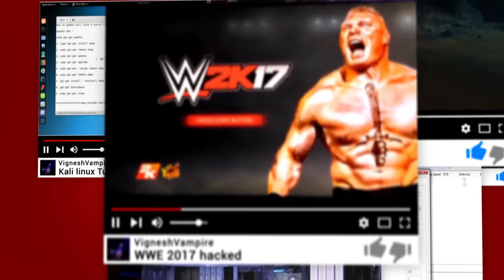God of War 2 Freeze Enemies Hacked (Part 3)